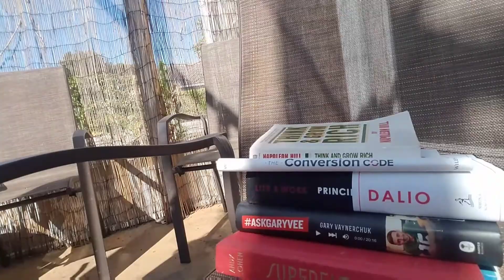J & J episode 3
Book club. Jackie and Justin discuss what they are currently reading, their different styles or reading and why Justin joined a secret book club.